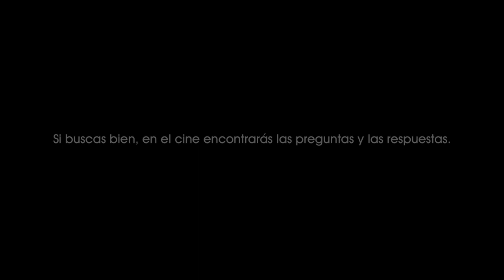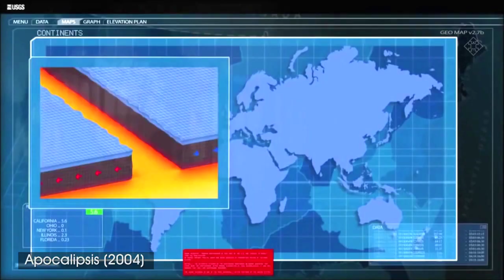Apocalipsis (2004). Geólogos explican al Presidente teoría de Pangea y las placas tectónicas. [0974]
Apocalipsis (2004).
Geólogos expertos explican al Presidente de los EUA la teoría de Pangea y las placas tectónicas.

Cuando algo suena más al Apocalipsis que a una conclusión científica.